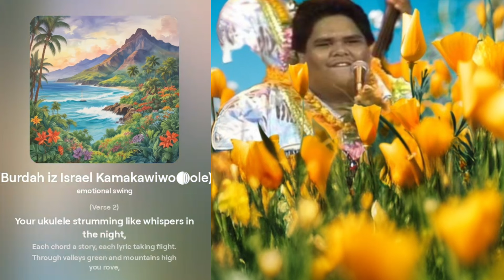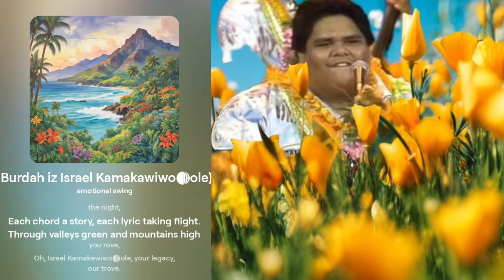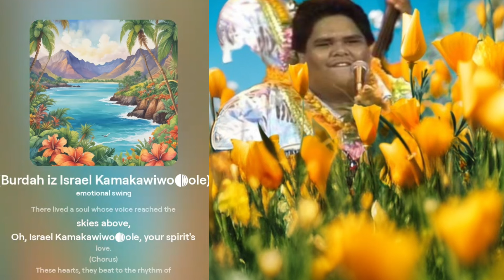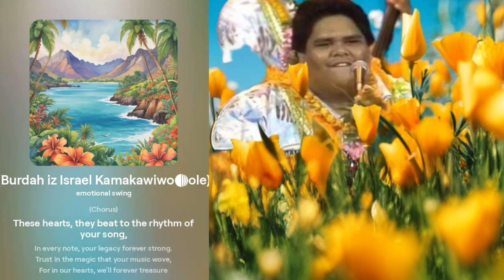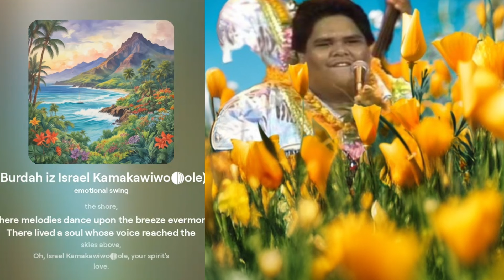These Hearts, Trust and Love (Burdah iz Israel Kamakawiwoʻole) Israel Kamakawiwo ole new song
"These Hearts, Trust and Love (Burdah for Israel Kamakawiwo'ole)"

Description:
"A musical tribute to the legendary Israel Kamakawiwo'ole, celebrating his iconic spirit and music. 'These Hearts, Trust and Love' is a Burdah, a traditional Middle Eastern poetic form, inspired by Israel's heartfelt songs. Join me on this melodic journey as we honor his legacy and spread love and unity. IsraelKamakawiwoole Burdah TributeSong TheseHeartsTrustAndLove HawaiianMusic UkuleleLove"